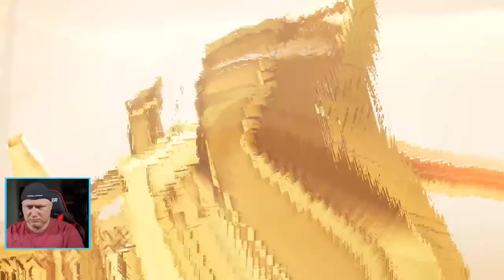CHOO-CHOO CHARLES | Complete Playthrough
Choo-Choo Charles is an open world horror game where you're trying to fight the evil spider train Charles. You have your own train to do battle, a train you can upgrade and acquire different weapons to fend off Charles' attacks. One of the more interesting takes on horror games.